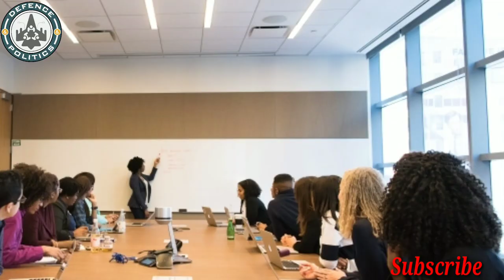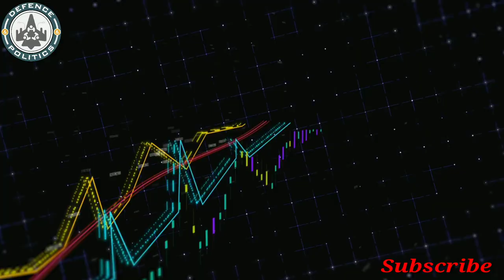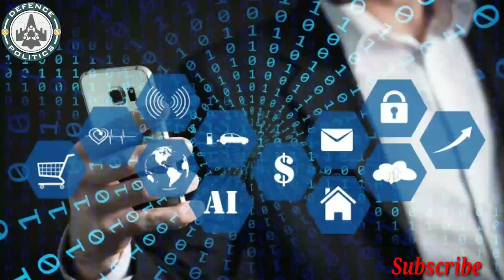Impact of corona virus on education- शिक्षा पर कोरोना वायरस का प्रभाव-Online class going wrong?!😥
Today i will discuss on very important topics - how corona virus effecting education and student life.

Recently, the Global Education Monitoring Report, 2020 was released by the United Nations Educational, Scientific and Cultural Organization (UNESCO).
During the height of school closures in April 2020, almost 91% of students around the world were out of school. About 40% of low and lower middle income countries have not supported learners at risk of exclusion during this crisis, such as the poor, linguistic minorities and learners with disabilities.
 According to a UNESCO report, the pandemic will adversely impact over 290 million students across 22 countries due to the closure of schools in the wake of the lockdown.
Over the past few years, e-learning has seen an uptick due to good internet connectivity, many having smartphones and significant advances in technology. The ongoing crisis should be tsken as an opportunity in disguise for online education. The e-learning overcomes geographical barriers and ensures equitable access to education. It also facilitates convenient, quick, on -the- go and 24x7 access.
The one-nation-one platform facility through the PM e-VIDYA platform and a dedicated channel for students from Class 1 to Class 12 will liberalize distance and online learning regulatory framework.
online education cannot replace classroom education due to the personalized nature of attention and face to face interactions. New-age technologies such as Artificial Intelligence, Machine Learning, Virtual Reality among others can narrow the gaps.

Impact of corona virus on education sector in india, Online class going wrong?, unesco report on education 2020, Global Education Monitoring Report 2020, corona virus, coronavirus, covid-19, covid19, unesco, education report, e-learning ,online class, online class good or bad, corona news, corona vaccine, artificial intelligence, Machine Learning, Virtual Reality Defence Nd Politics, students.

Photo by Christina Morillo from Pexels
Photo by Gabriele Mango from Pexels
Video by Darli Donizete from Pexels